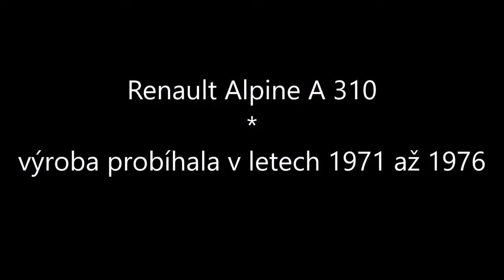Renault Alpine A310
Představen byl na ženevském autosalonu. Alpine A310 byl sportovní automobil a nástupce modelu A110. Výroba probíhala v letech 1971 až 1976. Vyrobeno bylo 2340 kusů. Vozidlo na rozdíl od předchůdce mělo velmi futuristický vzhled.